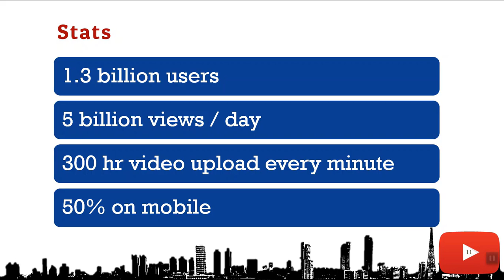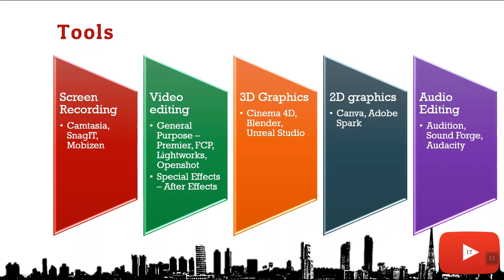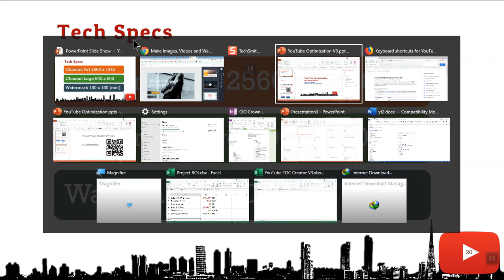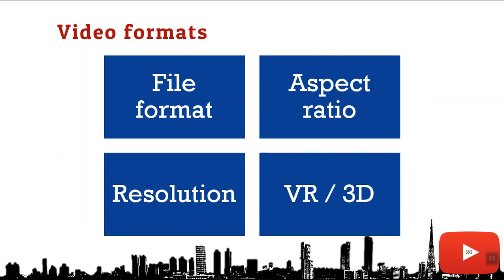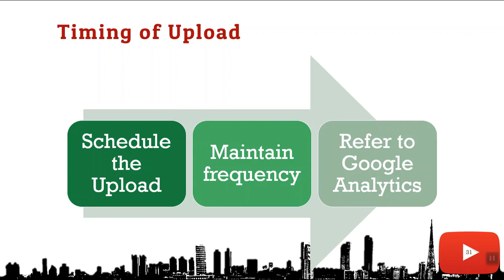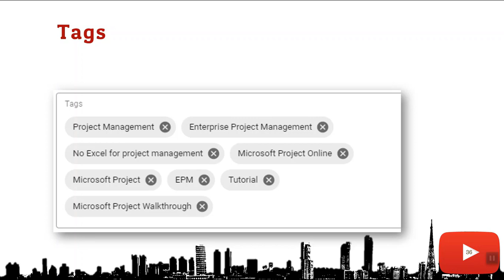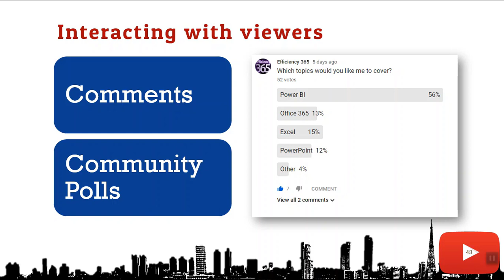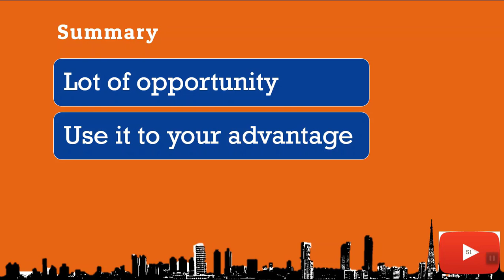How to Optimize and Monetize your YouTube Channel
Learn Optimization and Monetization concepts for your YouTube channel in just 30 minutes. Session conducted for 180+ CIOs from India - CIO Crown conference - Mumbai - Aug, 2019.

Intro - 00:00:00
Why use YouTube in business - 00:01:48
Useful shortcuts for watching YouTube Videos - 00:03:42
Tools for video creation - 00:05:04
Creating Playlists efficiently - 00:10:12
Video content quality - 00:12:08
Audio Quality - 00:12:45
What makes a video popular? - 00:15:48
Longer videos are better - 00:17:38
Use Long descriptions with TOC - 00:18:27
Create attractive custom Thumbnails - 00:20:14
Use many, relevant Tags - 00:20:53
Use Cards and End Screen - 00:21:38
Promoting Videos - 00:24:10
Keep Subscribe button always visible - 00:25:48

We will discuss content creation, metadata creation like description, title, tags and so on. We will also cover various tools that can be used for creating better quality videos, audio and thumbnails.

Finally we will cover some simple but important best practices which ensure higher viewership and monetization for your videos.